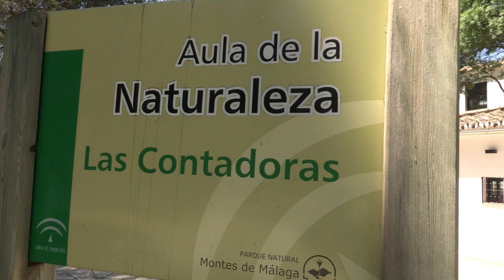Actividades ambientales-deportivas. Aula de Naturaleza Las Contadoras. P. Natural Montes de Málaga.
En el Parque Natural Montes de Málaga se encuentra el Aula de Naturaleza Las Contadoras. Este equipamiento cuenta con las instalaciones necesarias para realizar actividades ambientales, deportivas, didácticas, divulgativas y de sensibilización en materias de medio ambiente, y está dotado de piscina, pista multideportiva, observatorio nocturno de fauna, jardín botánico, huerto ecológico, zona juego de archery tag y escape room, además de dos aulas de formación, laboratorio, comedor, aula al aire libre, dormitorios, aseos con duchas, calefacción, acceso WiFi gratuito e instalaciones de producción de energías renovables (agua caliente sanitaria solar y electricidad eólica y fotovoltaica), pudiéndose concertar visitas de uno o varios días en función de los programas educativos que fueran a llevarse a cabo. Las actividades educativas se complementan con la realización de itinerarios de campo facilitados por la existencia, en las inmediaciones del edificio, de dos senderos de uso público ofertados por la Consejería de Medio Ambiente (Pocopán y Umbría de Contadoras), cuyos itinerarios se introducen en los valores naturales e históricos de este espacio natural protegido.

La red de equipamientos de uso público y nos ofrecen una gran variedad de experiencias para disfrutar de los Espacios Naturales de Andalucía.